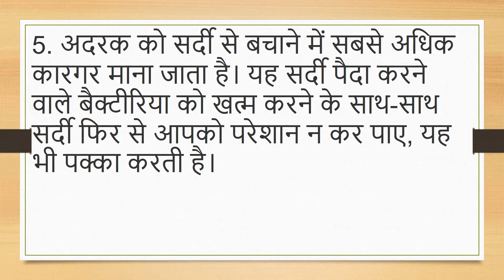अदरक के फायदे जो आपने पहले सुनें नही होगें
अदरक के फायदे